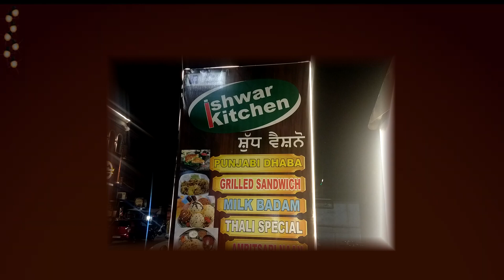ਮਨਜੋਤ ਸਿੰਘ, ਲਖਵਿੰਦਰ ਸਿੰਘ ਇਸ਼ਵਰ ਕਿਚਨ ਸ਼ੁੱਧ ਵੈਸ਼ਨੋ ਢਾਬਾ ਨਕੋਦਰ ਵੱਲੋਂ ਦੀਵਾਲੀ ਅਤੇ ਸ੍ਰੀ ਵਿਸ਼ਵਕਰਮਾ ਦਿਵਸ ਦੀ ਵਧਾਈ